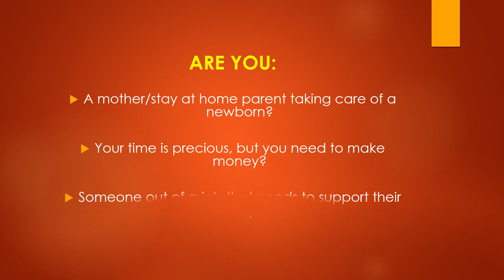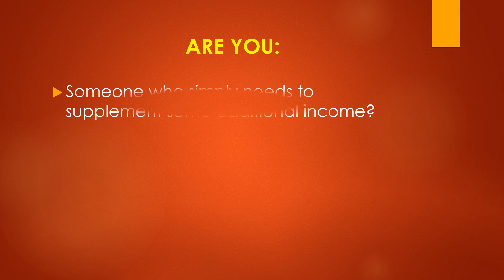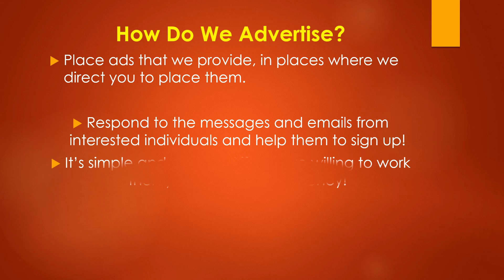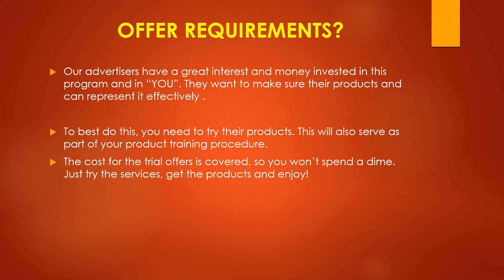WELCOME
Work at Home Online!